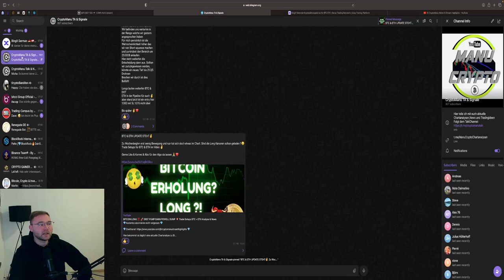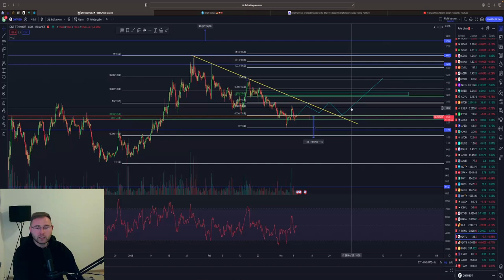QUANT RALLYE VORAUS ⁉️💥 DIESER SUPPORT MUSS HALTEN! Chartanalyse & Price Prediction 💥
Ihr sucht noch ein Steuertool?🚀 Ich empfehle euch Cointracking

⏱Timesteps:
00:00 Abo, Kommentar & Like nicht vergessen

👉 TRADING LERNEN?
✉️ Geschäftliche Anfragen ✉️